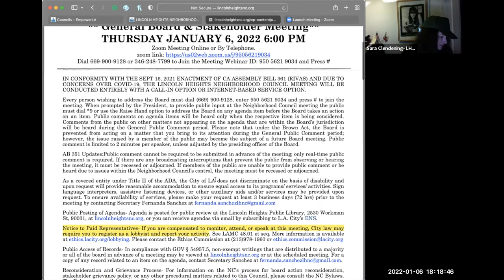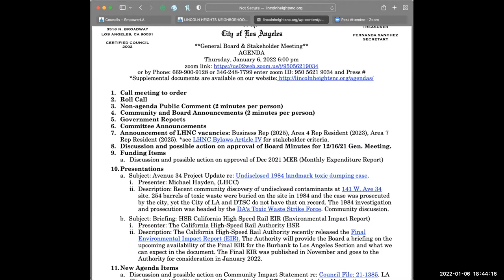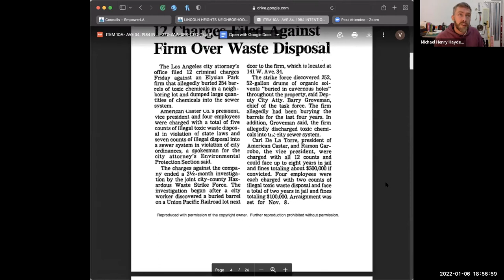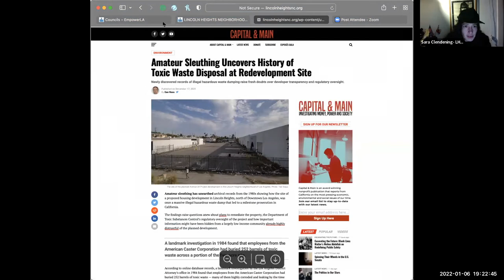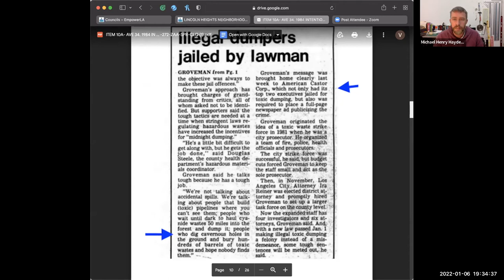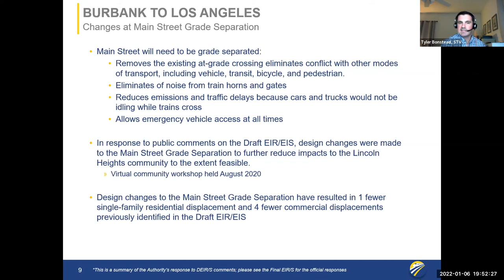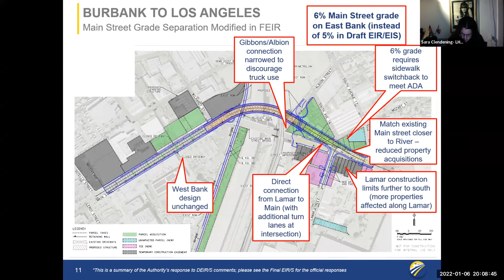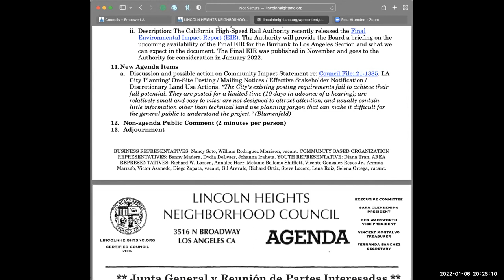LHNC 1/6/22 General Board & Stakeholder Meeting. Lincoln Heights Neighborhood Council LA official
General Board & Stakeholder Meeting
Thursday January 6, 2022 6 pm

Agenda:
1. Call meeting to order
2. Roll Call
3. Non-agenda Public Comment
4. Community and Board Announcements
5. Government Reports
6. Committee Announcements
7. Announcement of LHNC vacancies
8. Discussion and possible action on approval of Board Minutes
9. Funding Items
a. Discussion and possible action on approval of Dec 2021 MER
10. Presentations
0:32:28 a. Subject: Avenue 34 Project Update re: Undisclosed 1984 landmark toxic dumping case.
i. Presenter: Michael Hayden, (LHCC), DTSC
ii. Description: Recent community discovery of undisclosed contaminants at 141 W. Ave 34, LA ca 90031(AVE 34, Avenue 34 468 unit development) site. 254 barrels of toxic waste were buried on the site in 1984 and the case was prosecuted by the city, yet the City of LA and DTSC do not have that on record. The 1984 investigation and prosecution was headed by the DA's Toxic Waste Strike Force. Community discussion.
b. Subject: Briefing: HSR California High Speed Rail EIR (Environmental Impact Report)
i. Presenter: The California High-Speed Rail Authority HSR
ii. Description: The California High-Speed Rail Authority recently released the Final Environmental Impact Report (EIR). The Authority will provide the Board a briefing on the Final EIR for the Burbank to Los Angeles Section.
11. New Agenda Items
a. Discussion and possible action on CIS re: CF: 21-1385. LA City Planning/ On-Site Posting / Mailing Notices / Effective Stakeholder Notification / Discretionary Land Use Actions. "The City's existing posting requirements fail to achieve their full potential. They are posted for a limited time (10 days in advance of a hearing); are relatively small and easy to miss; are not designed to attract attention; and usually contain little information other than technical land use planning jargon that can make it difficult for the general public to understand the project." (Blumenfeld)
12. Non-agendaPublicComment
13. Adjournment

LHNC BOARD MEMBERS: PRESIDENT: Sara Clendening. VICE PRESIDENT: Ben Wadsworth. TREASURER: Vincent "Chente" Montalvo. SECRETARY: Fernanda Sanchez. BUSINESS REPRESENTATIVES: vacant, Nancy Stella Soto, vacant.  COMMUNITY BASED ORGANIZATION REPRESENTATIVES: Benny Madera, Dydia DeLyser, Johanna Iraheta. YOUTH REPRESENTATIVE: Diana Tran. AREA REPRESENTATIVES: vacant, Annalee Harr, Melanie Bellomo Shifflett, vacant, vacant, Victor Azanedo, Diego Zapata, Gil Arevalo, Richard Ortiz, vacant, Steve Lucero, Selena Ortega ,vacant.